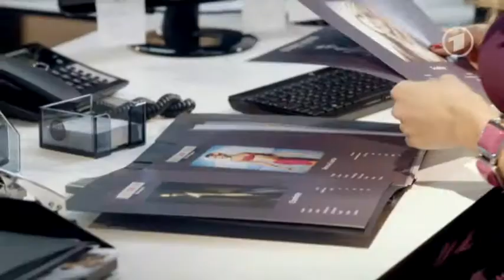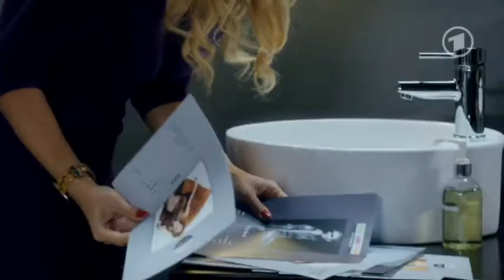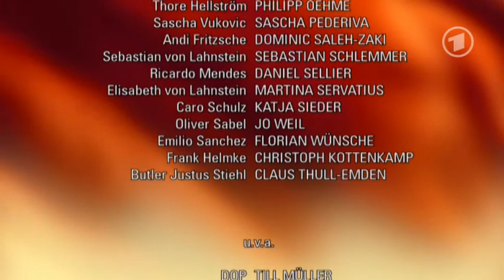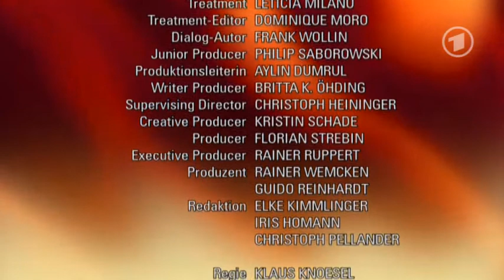Folge 4446 Aussage gegen Aussage Freitag, 31.01.2014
Als Ricardo verfrüht aus seinem Urlaub mit Dana kommt und einen Platz zum Schlafen braucht, bietet Jessica ihm die WG-Couch an. Sie will testen, ob sie ihn trotz Anti-Ricardo-Hypnose noch liebt. Bis zum Abend will sie sich von Ricardo ablenken und steigt mit Thore ins Bett -- auch, um ihn von ihren Modelqualitäten für die anstehenden Fashion Days zu überzeugen. Leider vergeblich. Frustriert trifft sie sich mit Ricardo. Treten nun ihre alten Gefühle für Ricardo wieder zutage?

Obwohl er sauer auf Sascha ist, kann Olli nicht anders, als ihn aus seiner misslichen Lage zu befreien -- nur um zu erkennen, dass er längst befreit wurde. Aus Dankbarkeit lädt Sascha Olli zum Schnaps ein -- im Penthouse! Olli will vor Sascha nicht klein beigeben und macht bei dem "Einbruch" mit. Ansgars Cognac zeigt seine Wirkung und so gesteht Olli Sascha angetrunken seine Einsamkeit ohne Christian. Auch Sascha gesteht, sich einsam zu fühlen. Haben sich da zwei dicke Freunde gefunden?

Titel Interpret
Snowflakes White Apple Tree
Alejandro (Bimbo Jones Remix) Lady Gaga
Hope A Little Harder Amy Kuney
So Long Too Late Emilie Mover
Sleep Allen Stone